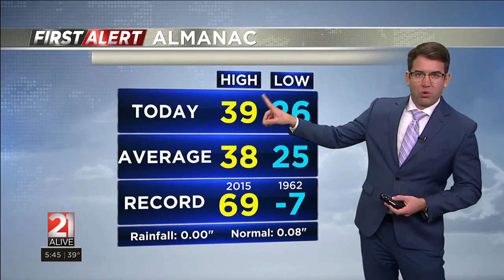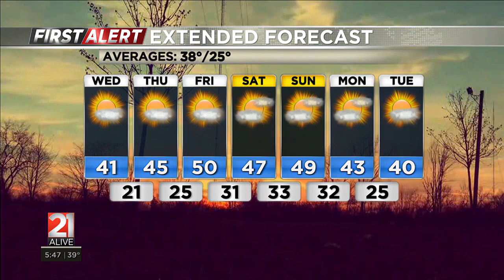12-12-23 PM Forecast with Matt Leach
12-12-23 PM Forecast with Matt Leach